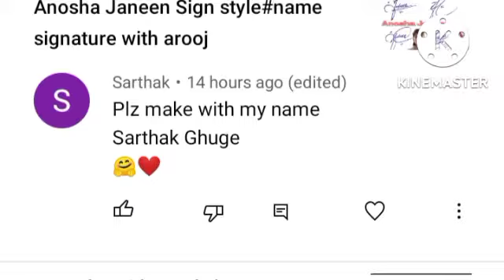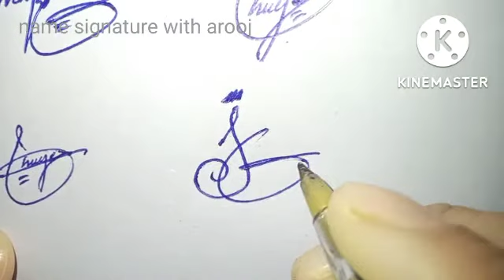sarthak Ghuge name signature#name signature with arooj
sarthak Ghuge English signature style
Sarthak Ghuge easy sign style
s.g stylish signature
sarthak Ghuge name signature style

Hiii  friends

About video.
Today we will show how to create your own name signature in easy way. In this video you will learn Sarthak Ghuge signature style in channel " name signature with arooj".you will be provided information about this signature